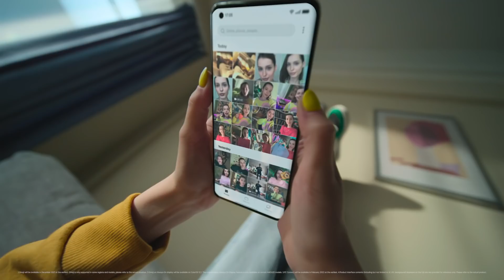OPPO ColorOS 12 | Feature Highlights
Life is just a smooth ride with ColorOS 12!
JustSync all the powers at the tap of your fingers and get a Faster, Smoother, Safer OPPO experience.